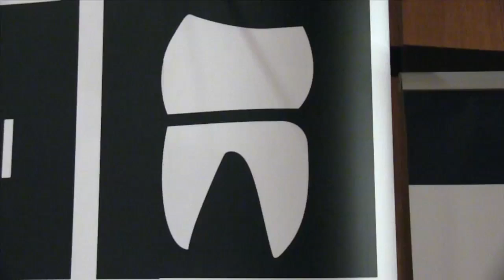19.09.14: Tagung in Lindau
Ball bei der 49. Bodenseetagung der Bezirkszahnärztekammer Tübingen. Schönes Event mit einigen Highlights am Abend.